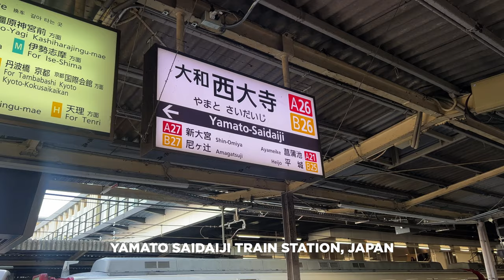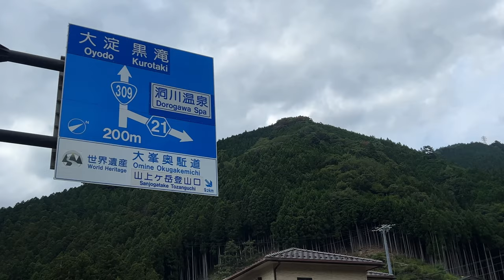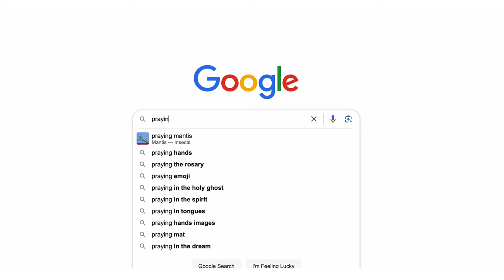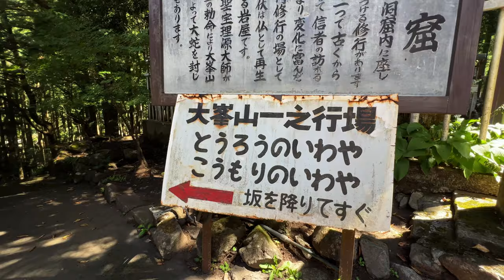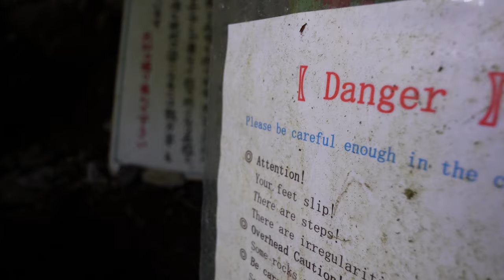The Search for Praying Mantis Cave | Japan Vlog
Timestamps
00:00 - Intro
00:27 - Yamato Saidaji Train Station
00:32 - Shimoichiguchi Train Station
01:42 - Mitarai Valley
01:51 - History of Dorogawa
03:06 - Praying Mantis Cave
03:55 - Bat Cave
04:28 - Tips for moving around
04:46 - Goyomatsu Limestone Cave
06:08 - Dorogowa Lookout
08:07 - My thoughts on visiting an Onsen
10:14 - Outro